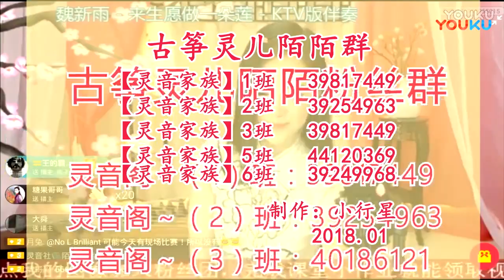Kiếp Sau Nguyện Làm Một Đóa Sen 来生愿做一朵莲 - Guzheng Linger Cover